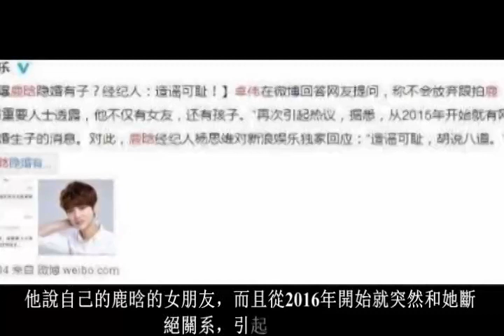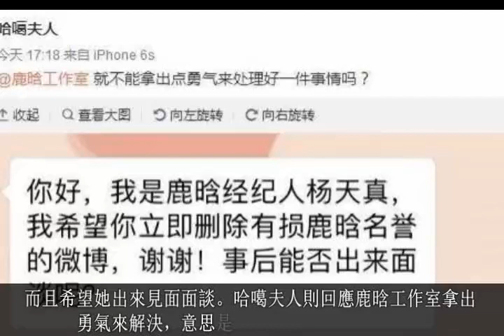鹿晗經紀人要求绯聞女友刪微博並私自見面, 哈噶夫人霸氣回複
前不久，鹿晗被暴卓偉曝有女朋友，而且還有孩子了，這消息一出，吃瓜子的觀衆頓時也蒙逼了